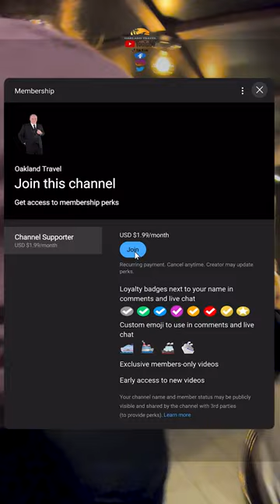Get Ready To Set Sail: Ovation Of The Seas Safety Briefing Process!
On every Royal Caribbean cruise, you must participate in the safety briefing, which involves showing up at the assembly station listed on your sea pass card.